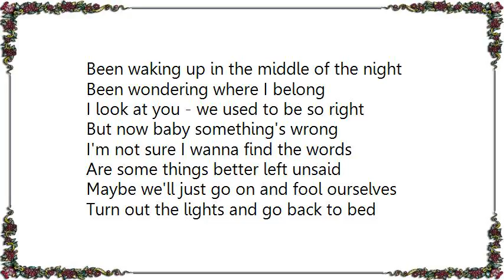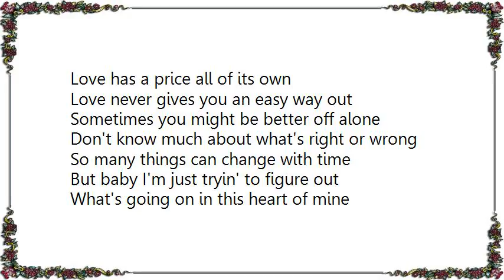Katey Sagal - Don't Know How to Let You Go Lyrics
[Lyrics Katey Sagal - Don't Know How to Let You Go]
Been waking up in the middle of the night
Been wondering where I belong
I look at you - we used to be so right
But now baby something's wrong

I'm not sure I wanna find the words
Are some things better left unsaid
Maybe we'll just go on and fool ourselves
Turn out the lights and go back to bed

Please keep on talking
And tell me one more time
How love will always find us
And I'll make believe
And the hurt won't show
And I'll act like I don't know
(Don't know how to let you go)

Love don't give you all the things you want
Love has a price all of its own
Love never gives you an easy way out
Sometimes you might be better off alone

Don't know much about what's right or wrong
So many things can change with time
But baby I'm just tryin' to figure out
What's going on in this heart of mine